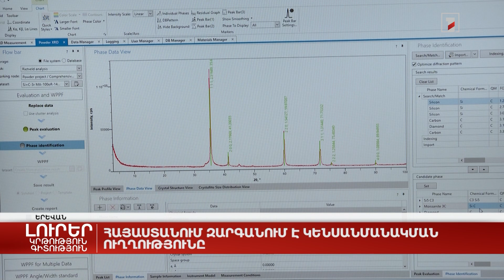Հայաստանում զարգանում է կենսանմանակման ուղղությունը